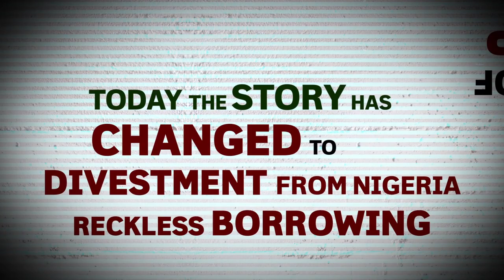Atiku 2015 APC Nomination Pidgin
All Progressives Congress's leading presidential candidate, Atiku Abubakar, is seeking the support of delegates to become the party's standard bearer in the 2015 presidential elections with the message of a Nigeria for all, because na all of us waka come.